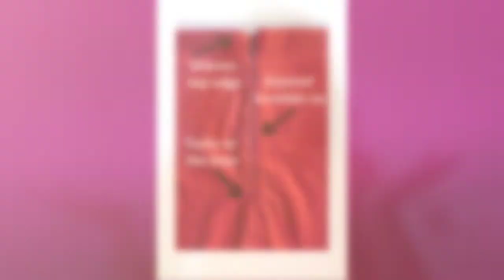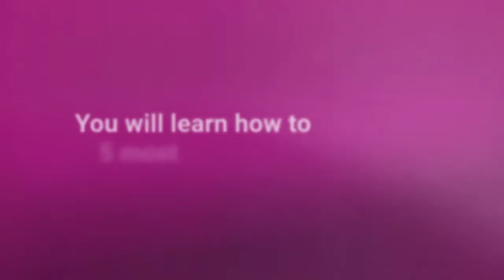Launch Video #1 Zip Along With Confidence - Online Sewing Course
Zip Along With Confidence is an online sewing course where you will learn how to insert the top 5 most common zip types along with how to apply facings and linings when inserting zips.

For more sewing tips, sewing classes, online sewing courses, sewing patterns and more, please subscribe to our sewing channel and visit our website for the full range we offer including free sewing tips

Maree Pigdon - National multi-Award winning Sewing Teacher & Business Owner. Maree has been sewing, designing & teaching for over 48 years. Maree has a passion for teaching others the right way to sew and to fall in love with the art of sewing and fashion designing.

Jacqueline Pigdon - BSc Business Development Manager & Marketing.
With a mother like Maree, Jacqueline has been sewing for as long as she can remember! Jacqueline has a passion for health and well-being, personal & professional development and sewing to help enhance confidence, connection and creativity.

We believe sewing soothes the soul, enhances well-being and allows you to express your unique self through what you sew. We teach you how to sew, develop your sewing skills to sew like a professional and help you make gorgeous clothes that you love to wear! You can learn how to sew your own one-of-a-kind designs and sewing projects that match your personality and lifestyle and fit your own unique body shape.

We teach our sewing classes in a supportive, uplifting and professional environment both in person and online. Join us to develop your creativity, connect with friendly like-minded people and build confidence in your sewing skills.